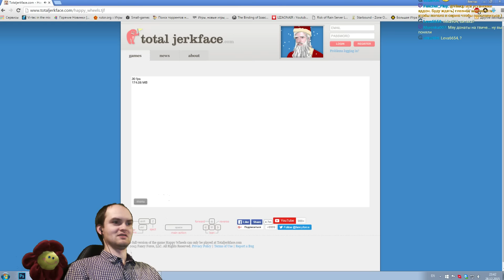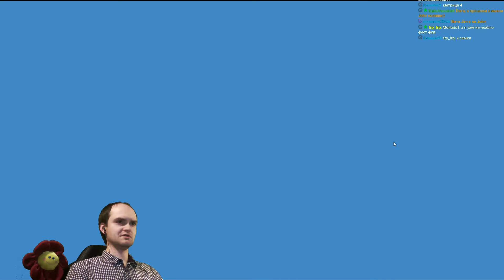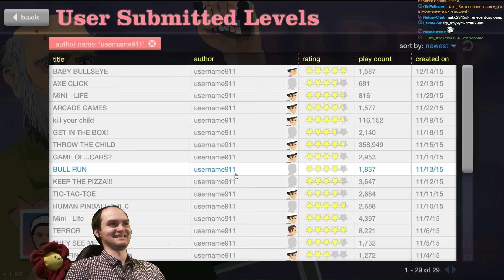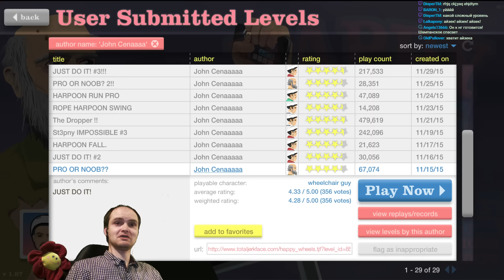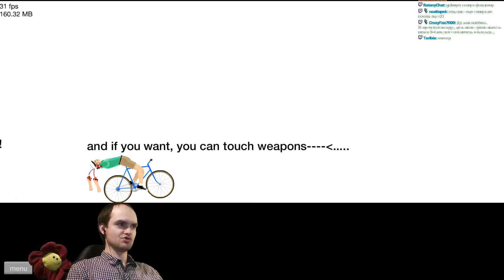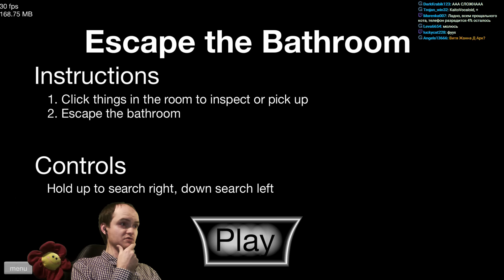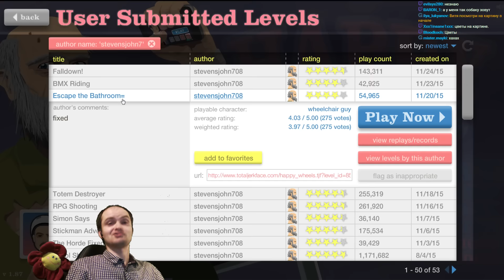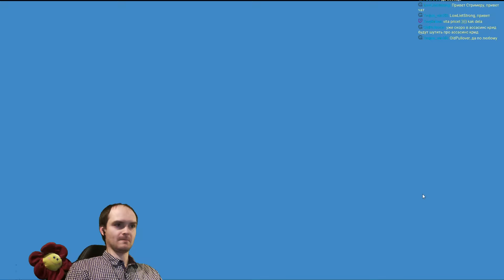МАЛЕНЬКИЕ И ВЕСЕЛЫЕ! ► Happy Wheels Прохождение |66| ВЗРЫВ МОЗГА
Прохождение Happy wheels на русском 66 часть. Хэппи Вилс - это бесплатная игра. Круче Агарио! Нарезка прикольных моментов!

Есть классный уровень? Скидывай название и автора сюда